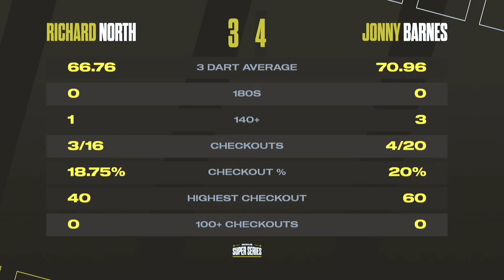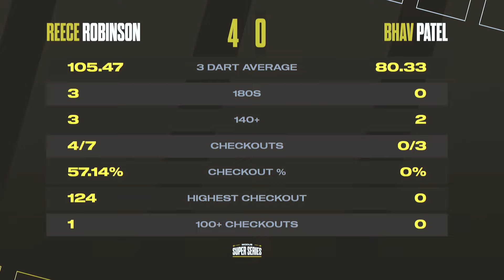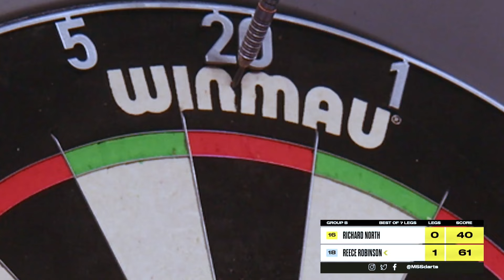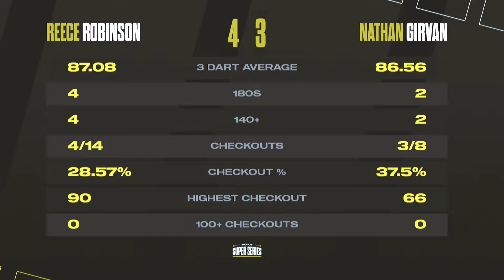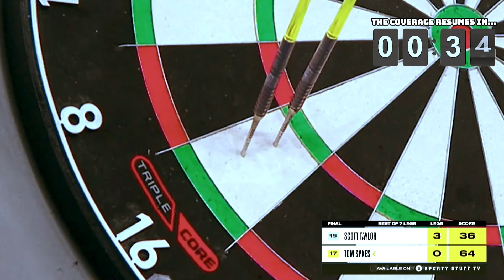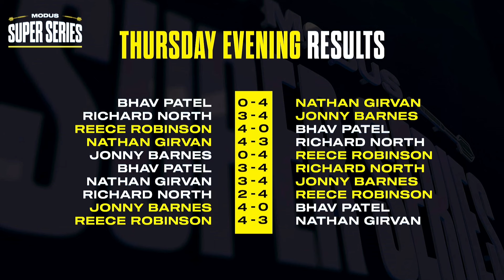Simply Stunning Darts! 🎯 | Highlights | Series 7 Week 1 Group B Session 1